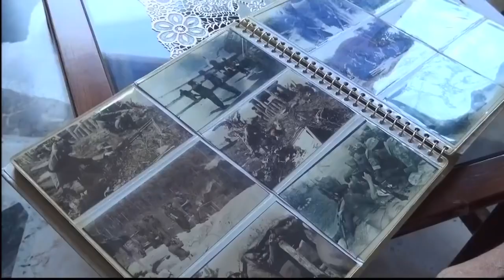"ฉันต้องไปเพราะเป็นหน้าที่ของทหาร" ในหลวง ร 10 ห้าวหาญ มีความเป็นผู้นำ รบเคียงบ่าเคียงไหล่กับทหาร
อดีตช่างภาพในสนามรบ เผย รัชกาลที่ 10 มีความเป็นผู้นำ และรบเคียงบ่าเคียงไหล่กับทหารในยุทธการภูขวาง สมรภูมิบ้านหมากแข้ง จ.เลย อย่างกล้าหาญ
"...ฉันต้องไปเพราะเป็นหน้าที่ของทหาร..."

องค์จอมทัพไทย กษัตริย์นักรบ...
ยุทธการภูขวาง ที่บ้านหมากแข้ง จ.เลย

น้อมรำลึกถึงวีรกรรมอันหาญกล้า สมความเป็นทหาร และยังสมกับที่คนไทยโชคดีที่มีองค์ราชันย์เป็น "พระบาทสมเด็จพระวชิรเกล้าเจ้าอยู่หัว”"

นับย้อนไปในช่วงปี 2511 ที่เมืองไทยมีการสู้รบกับ “ลัทธิคอมมิวนิสต์” หลายพื้นที่เต็มไปกลิ่นอายแห่งสงครามนานหลายปี โดยเฉพาะรอยต่อครอบคลุม อ.หล่มสัก และ หล่มเก่า จ.เพชรบูรณ์, อ.ด่านซ้าย และ นาแห้ว จ.เลย รวมถึง อ.นครไทย และชาติตระการ จ.พิษณุโลก

กระทั่งวันที่ 20 พฤศจิกายน 2511 ที่เรียกกันว่า “วันเสียงปืนแตก” ที่บ้านห้วยทรายใต้ อ.นครไทย ตั้งแต่บัดนั้นมา ผู้ก่อการร้ายคอมมิวนิสต์ได้ปฏิบัติการอย่างรุนแรงยิ่งขึ้น ทั้งซุ่มยิง โจมตีฐานปฏิบัติการของเจ้าหน้าที่ และลอบยิงราษฎรได้รับบาดเจ็บล้มตายอยู่ตลอดเวลา

และที่ “บ้านหมากแข้ง” ต.กกสะทอน อ.ด่านซ้าย จ.เลย นับว่าเป็นหมู่บ้านที่เต็มไปด้วย ผกค. แห่งหนึ่ง

จนกระทั่งวันที่ 5 พฤศจิกายน 2519 ในหลวงรัชกาลที่ 9 จึงมีรับสั่งให้ ร้อยเอกสมเด็จพระบรมโอรสาธิราช สยามมกุฎราชกุมาร(พระอิสริยยศในขณะนั้น) ทรงไปบัญชาการรบเองด้วยพระองค์เอง

โดยข้อมูลจากพิพิธภัณฑ์ทหาร กองทัพภาคที่ 3 เล่าย้อนรอยถึงเหตุการณ์ในวันนั้นว่า

พระองค์ได้เสด็จโดยเฮลิคอปเตอร์พระที่นั่งไปฐานปฏิบัติการบ้านห้วยมุ่น ที่นี่ พระองค์มีรับสั่งกับ พล.ท.สมศักดิ์ ปัญจมานนท์ แม่ทัพภาคที่ 3 (ในขณะนั้น) ด้วยพระสุรเสียงอันหนักแน่นว่า…

“จะต้องไปแก้ไขสถานการณ์ให้ดีขึ้นให้ได้”

และแม้ว่า แม่ทัพภาคที่ 3 จะกราบบังคมทูลทัดทาน เนื่องจากสถานการณ์ขณะนั้นไม่น่าไว้วางใจ แต่พระองค์ก็ทรงยืนยันอย่างหนักแน่นว่า…

“ชักช้าไม่ได้ ต้องไปแก้ไขให้ได้ในวันนี้ และเดี๋ยวนี้”

จากนั้นเวลา 15.30 น. สมเด็จพระบรมโอรสาธิราชฯ สยามมกุฎราชกุมาร ประทับเฮลิคอปเตอร์พระที่นั่ง มีรับสั่งให้นักบินนำเครื่องมุ่งตรงไปยังฐานบ้านหมากแข้งทันที

แต่ขณะที่เฮลิคอปเตอร์กำลังจะร่อนลง ยังไม่ทันที่สกี (ฐานเฮลิคอปเตอร์) จะแตะพื้น (บางแหล่งระบุว่า ฝ่ายผู้ก่อการร้ายได้ระดมยิงมาอย่างไม่ขาดสายจน ฮ.ไม่สามารถลงจอดได้)

วินาทีนั้นเอง พระองค์ทรงกระโดดลงมาทันทีจากความสูงประมาณ 12 เมตร แล้ววิ่ง “ฝ่ากระสุน” ที่ปลิวว่อนไปมาอย่างกล้าหาญ

เมื่อทรงถึงที่มั่น พระองค์ก็ได้ทรงบัญชาการรบทันที โดยรับสั่งให้ทหารตามเสด็จ แยกย้ายกันนำทหารยิงโต้ตอบผู้ก่อการร้าย และยังมีคำสั่งให้ปืนใหญ่จาก “ฐานบ้านห้วยมุ่น” ยิงถล่มผู้ก่อการร้ายอีกด้วย

กระทั่งเวลา 16.00 น. สมเด็จพระบรมโอรสาธิราชฯ สยามมกุฎราชกุมาร จึงทรงบัญชาการให้ชุดปฏิบัติการออก “ลาดตระเวน” พิสูจน์ทราบ โดยทรงทำหน้าที่เป็นหัวหน้าชุดด้วยพระองค์เอง ทั้งๆ ที่แม่ทัพภาคที่ 3 ได้กราบบังคมทูลทัดทาน ด้วยเกรงว่าจะทรงเป็นอันตราย แต่พระองค์มีรับสั่งว่า…

“ฉันต้องไปเพราะว่าเป็นหน้าที่ของทหาร”

ความมีน้ำพระราชหฤทัยเด็ดเดี่ยวที่ทรงนำหน้าทหารบุกตะลุยไปตามเส้นทางที่เต็มไปด้วยอันตราย ท่ามกลางเสียงปืนดังสนั่นหวั่นไหว แต่พระองค์ไม่ได้ทรงหวั่นเกรงแต่ประการใด อาจเป็นสาเหตุที่ทำให้ในที่สุด ผู้ก่อการร้ายคอมมิวนิสต์ต้องล่าถอยไปก็เป็นได้

ในที่สุด เมื่อทรงฝ่าดงระเบิดและกระสุนไปถึงหมู่บ้านหมากแข้ง ทรงไม่รอช้าเร่งเข้าฟื้นฟูขวัญกำลังใจแก่ราษฎรทันที พร้อมกับทรงขอให้ราษฎรทุกคนเชื่อมั่นว่า “ทหารจะคุ้มครองความปลอดภัยให้อย่างเต็มที่”

หลังจากนั้นได้เสด็จฯ ไปยังบริเวณที่เฮลิคอปเตอร์ถูกยิงตก ทรงตรวจสภาพเฮลิคอปเตอร์อยู่เป็นเวลานาน

และต่อมาได้เสด็จฯ ไป “โรงเรียนบ้านหมากแข้ง” ที่เคยถูกผู้ก่อการร้ายปิดล้อมและยึดไว้ และฝ่ายรัฐยึดกลับคืนมาได้ เพื่อพระราชทานกำลังใจแก่ครูและนักเรียน

ตลอดวันนั้นพระองค์ทรงปฏิบัติพระราชภารกิจอย่างมิทรงเห็นแก่ความเหน็ดเหนื่อย และยังได้พระราชทานคำแนะนำยุทธวิธีด้านต่างๆ ทั้งการลาดตระเวน พิสูจน์ทราบ วางกับระเบิด พลุสะดุด สัญญาณเตือนภัยต่างๆ ยุทธวิธีปฏิบัติการในพื้นที่ป่าเขา รวมทั้งได้ทรงกระทำเป็นตัวอย่าง

คืนนั้นพระองค์ได้ “ประทับแรม” ที่ฐานปฏิบัติการ โดยเข้าที่บรรทมเวลา 24.00 น. ท่ามกลางอากาศที่หนาวเย็น พระองค์บรรทมในหลุมบุคคล ซึ่งมีความลึกประมาณ 2 ฟุต หลังคามุงด้วยหญ้าคา

และทรงมีแค่ “ผ้าปันโจ” ปูพื้น (ผ้าปูสำหรับการเดินป่า) และใช้เป้ทหารหนุนพระเศียร บรรทมในชุดเครื่องแบบสนามที่ทรงนำไปชุดเดียว โดยไม่มีเสื้อแจ๊กเกตฟิลด์ไว้ใส่กันหนาว หรือผ้าห่มแม้แต่ผืนเดียว

จนรุ่งเช้าวันที่ 6 พฤศจิกายน 2519 พระองค์เสด็จฯ ตรวจการวางกำลัง และทรงควบคุมการกู้กับระเบิดรอบฐาน และมีรับสั่งให้จัดกำลังออกพิสูจน์ทราบเส้นทาง และพื้นที่เนินเขาบริเวณหมู่บ้านอีกครั้ง

จนเมื่อพระราชทานวิธีรักษาการป้องกันฐานปฏิบัติการ และการคุ้มครองความปลอดภัยให้แก่ราษฎรแล้ว จึงประทับเฮลิคอปเตอร์พระที่นั่งไปทรงเยี่ยมทหาร ตำรวจ ที่ได้รับบาดเจ็บที่โรงพยาบาลเพชรบูรณ์ และเสด็จพระราชดำเนินกลับ

กระทั่งได้เสด็จพระราชดำเนินมาอีกครั้งในวันที่ 14 พฤศจิกายน 2519 เพื่อตรวจผลการซ่อมแซมบ้านเรือนราษฎร สร้างความปีติยินดีแก่ราษฎรเป็นอย่างยิ่ง

และราวกับปาฏิหาริย์บังเกิด การสู้รบอันยาวนานก็สิ้นสุดลงหลังจากนั้นไม่นาน เมื่อต่อมาพรรคคอมมิวนิสต์ประกาศยอมแพ้ สงครามจึงสิ้นสุดลงในปี พ.ศ.2525

ควรมิควรแล้วแต่พระกรุณาโปรดเกล้าโปรดกระหม่อม

ขอขอบคุณที่มา: ข้อมูลจากพิพิธภัณฑ์ทหาร กองทัพภาคที่ 3 และเพจ
และเพจ
Cr:ศูนย์​ปฏิบัติการ​นายก​รัฐมนตรี